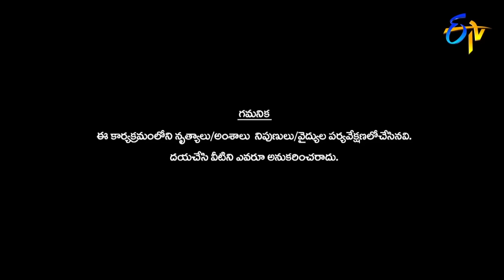Sudheer | Rashmi | Pradeep | Varshini | Hemanth | Funny Task All in One | Dhee 10 | ETV Telugu